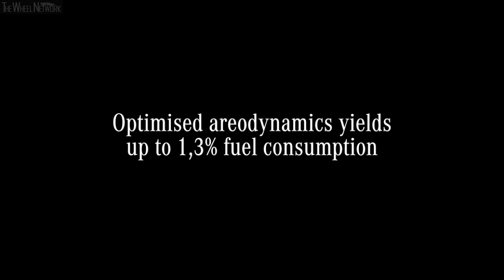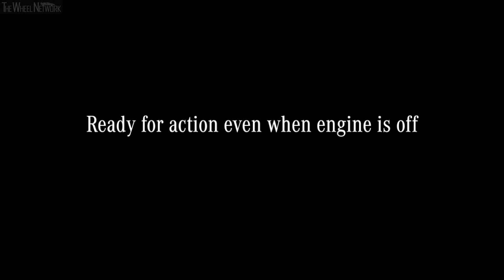2019 Mercedes Benz Actros – the advantages of MirrorCam